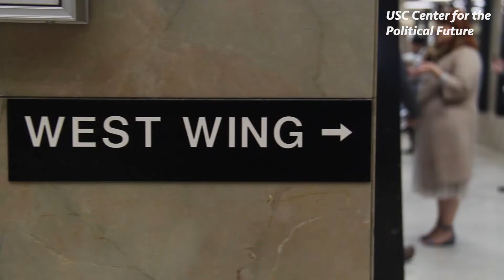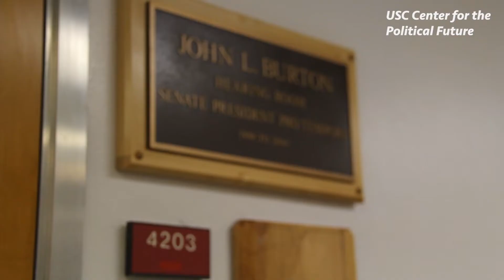Cerrell Political Leadership Summit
The annual spring Cerrell Political Leadership Summit, institutionalized by Joseph R. Cerrell, is hosted by the USC Dornsife Center for the Political Future (CPF) Unruh Institute each year in Sacramento. The Cerrell Political Leadership Summit in Sacramento has empowered students to explore careers in politics since 2010.

The program provides USC students the opportunity to meet the executive and legislative leaders who shape the laws and policies of the state. Scheduled events include discussions with legislators, lobbyists, campaign strategists, journalists, Capitol staff, and representatives of the current Administration. In addition to these formally structured events, students meet and network with political, policy, and government experts throughout their time in Sacramento.

Thank you to all our partners, professionals, students, and staff who make the Cerrell Political Leadership Summit such a success!